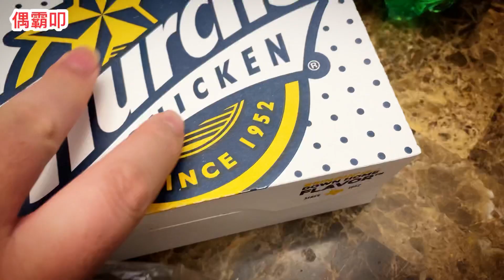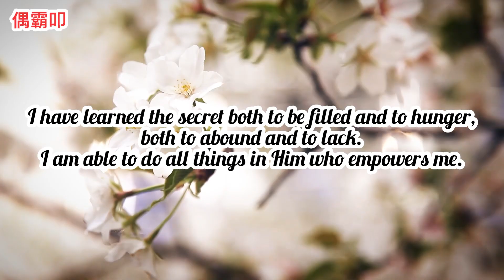［薯條短缺］Church’s Chicken 薯條這大小也太… Shortage of fries? See what did I get!